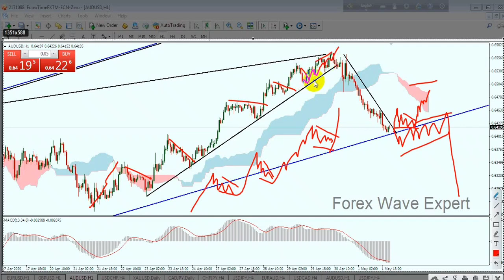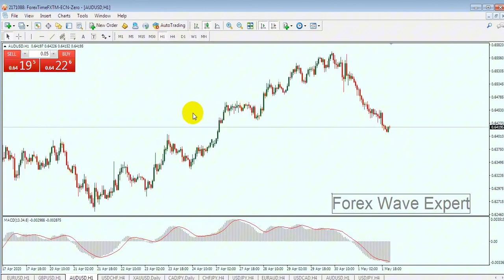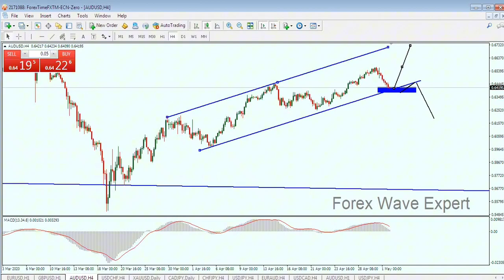Advance Elliott Wave Chart Analysis | Trading Education | Technical Analysis of Forex | Part - 14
Risk Disclosure: Futures and forex trading contains substantial risk and is not for every investor. An investor could potentially lose all or more than the initial investment. Risk capital is money that can be lost without jeopardizing ones’ financial security or lifestyle. Only risk capital should be used for trading and only those with sufficient risk capital should consider trading. Past performance is not necessarily indicative of future results. ফরেক্স ট্রেডিং হল একটি অত্যন্ত লাভজনক বিনিয়োগের সুযোগ, তবে এটি একটি ঝুঁকিপূর্ণ বাজারও। যদি আপনি ফরেক্স ট্রেডিং শুরু করতে চান, তাহলে আপনাকে অবশ্যই বাজারটি সম্পর্কে ভালভাবে বুঝতে হবে। আপনি এ বাজার বুঝতে আমাদের গাইডলাইন অনুযায়ী ট্রেডিং করে লাভবান হতে পারেন।

 আমাদের সার্ভিস সমূহ :

সিগনাল সার্ভিস:

‌ Quartely package - 100$

* 3 months 2000 pips.
* Real Time Signal / With Stop Loss & Target.
* If we Miss to Make 2000 pips / Next 3 Months it will Be Free.

‌Yearly Package - 200$

* Yearly 10k pips.
* If we Miss to Make 10k pips / Next year it will Be Free.

‌Vip Lifetime Package - 300$

* Vip Clients Can Request for analyses as per their choice.
* Get Free Elliot Wave Theory Education Materials.
* Get Access in Live Session With Admins.

লাইভ সেশন সার্ভিস:
* 03 Months - 50$
* Yearly - 100$
* Lifetime - 250$

প্রো ট্রডার কোর্স V2 And Advanced Fundamental Course.
* price Action এবং Eliot Wave (10+ hr video)
* Fundamental (10+hr video)
Course Free - 120$

বাংলাদেশীদের জন্য All services -350$

Contacts -  @niloyFWE